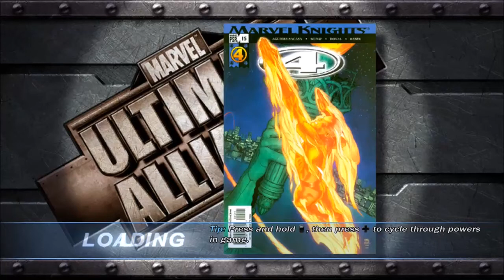Ultimate Alliance - The Human Torch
Comic Book Mission featuring, the Human Torch from the Fantastic Four.